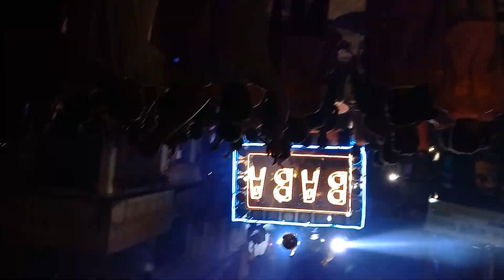ganpati bappa visarjan chimur mahul 2023